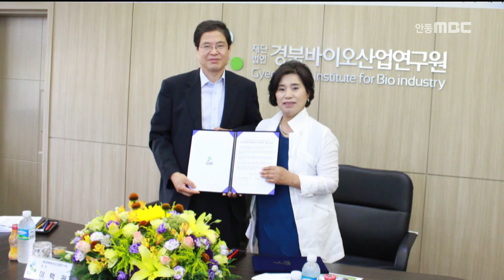[안동MBC뉴스]홍삼식품개발 기술이전 협약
2016/07/07 09:55:31    작성자 : 조동진

홍삼액을 간편한 스틱 포장 형태로
제품화하는 기술이전 협약식이
안동시 풍산읍 경북바이오벤처프라자에서
열렸습니다.
◀ＥＮＤ▶

이번 협약은 경북바이오산업연구원이
홍삼 절편 제조과정에서 남은 홍삼 당침액을
홍삼농축액과 첨가물을 혼합해 포장형태로
제품화하는 기술을 개발해 기업체에 이전하는
것입니다.

연구원은 이번 연구성과를 통해
경북북부권과 영주지역의 홍삼산업 소득창출에
기여할 수 있을 것으로 보고 적극적인 지원에
나설 계획입니다.